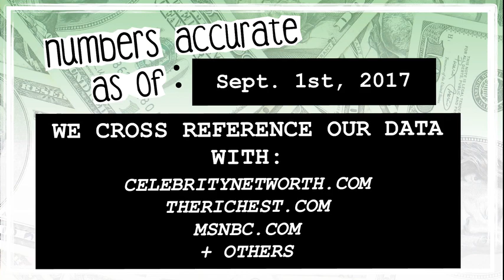WHO’S RICHER? - Chevy Chase or Steve Martin? - Net Worth Revealed! (2017)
Who’s worth more? How much money do Chevy Chase and Steve Martin have? We reveal their net worth and calculate the difference between the two!